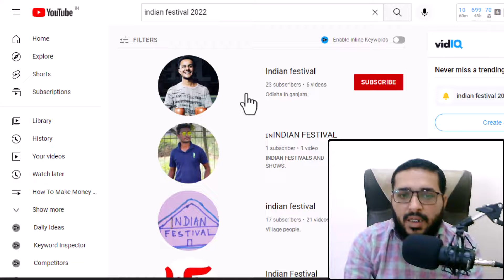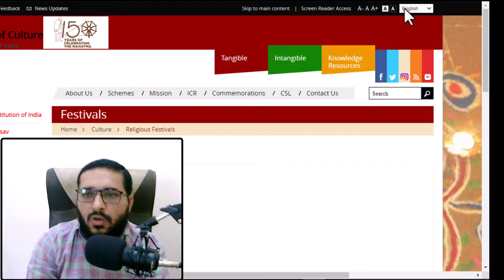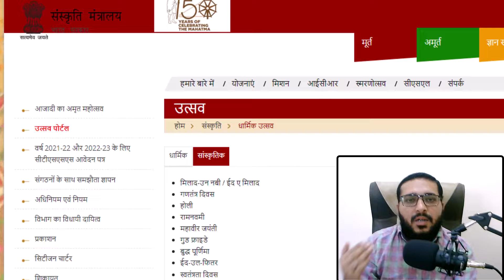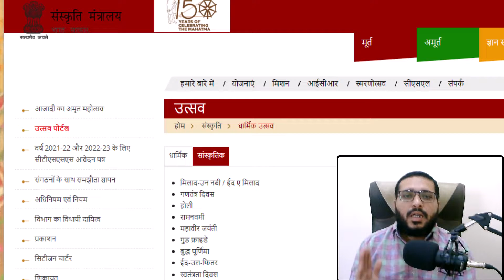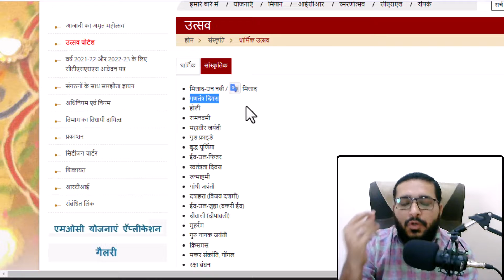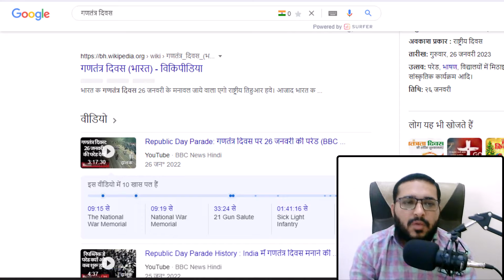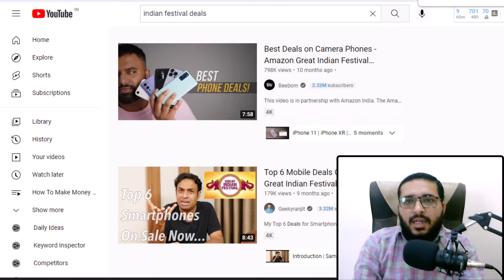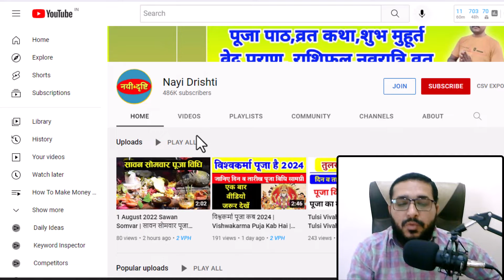Easy & Fast income from YouTube | Copy Paste Video On YouTube and Earn Money | Make Festival Videos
Video Information :

Making money on YouTube is easier than you might think. You can start earning income from your YouTube videos by following a few simple steps. In this blog post, we'll show you how to make a Festival video that you can Copy Paste on YouTube and earn money from.

वीडियो की जानकारी :

YouTube पर पैसा कमाना आपके विचार से आसान है। आप कुछ सरल चरणों का पालन करके अपने YouTube वीडियो से income करना शुरू कर सकते हैं। इस video पोस्ट में, हम आपको दिखाएंगे कि फेस्टिवल वीडियो कैसे बनाया जाता है जिसे आप YouTube पर कॉपी पेस्ट कर सकते हैं और इससे पैसे कमा सकते हैं।

Quires:-

1.Festival channel banaker paise kaise kamaye
2.Festival channel idea 2022
3.copy & paste channel idea
4.copy paste karke paise kaise kamaye
5.festival channel kaise banaye